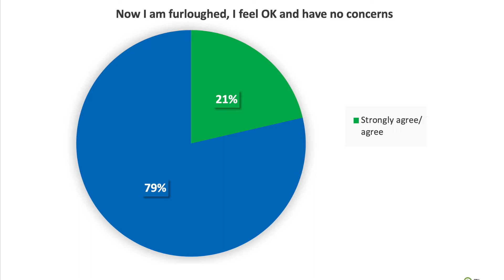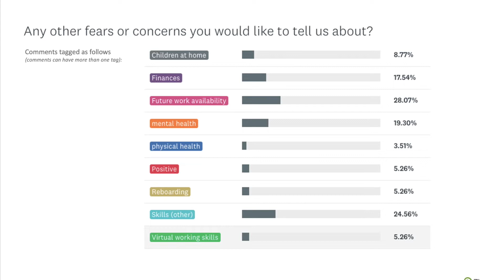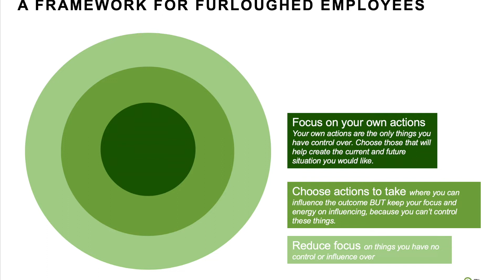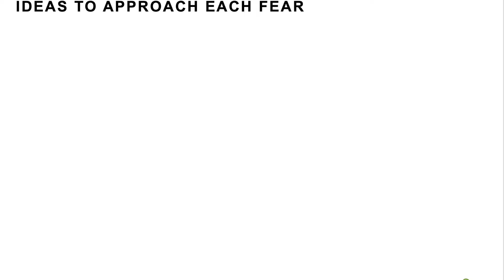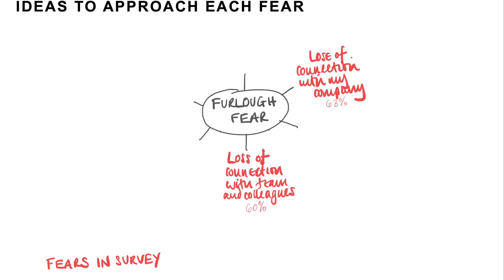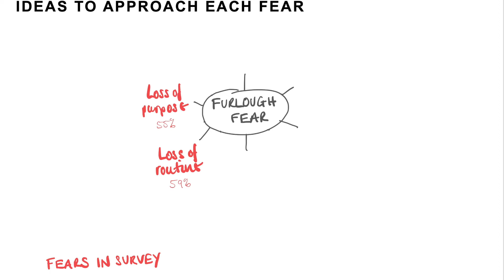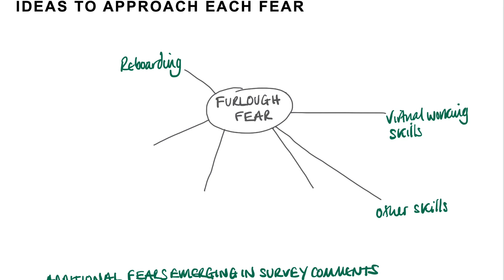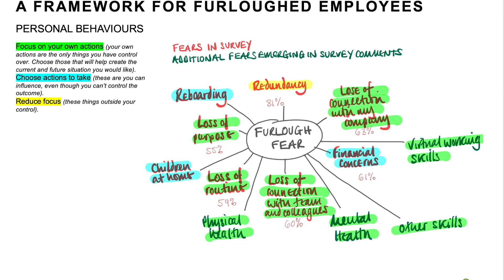Furlough fear: a guide for furloughed employees (insights, tools and techniques to help you)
If you are a furloughed employee, this video is for you. It will give you insights, tools and techniques to manage yourself through this difficult time.

Background to this video
In my work with leaders, I realised there was a potential disconnect in how people understood the experience of being furloughed. At the same time, those being furloughed were sharing their fears with me. I decided to run a survey to get a deeper understanding of those furlough fears.

The Furlough Fear report includes the insights from that survey. You can download the report using this

My goal in sharing the report is to help businesses and furloughed employees cope with the furlough experience and return to a ‘new normal’ in the best shape possible. If we can achieve that, then the ability of business and society to rebound in a sustainable manner will be increased.

If you are a leader - please get in touch to discuss how I can help you develop your skills to lead through these VUCA* times

Janine

*volatile, uncertain, complex, ambiguous